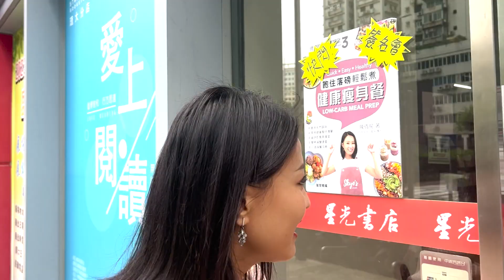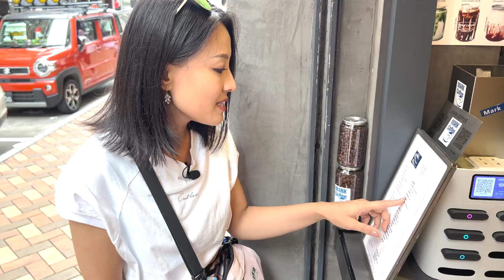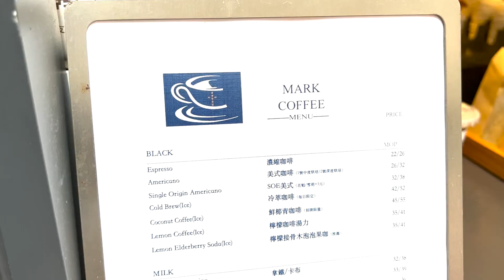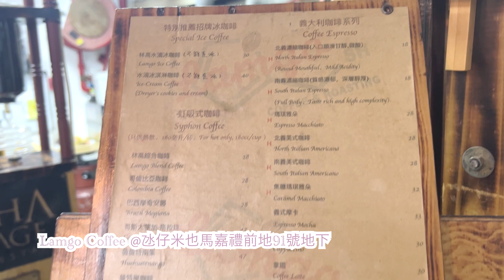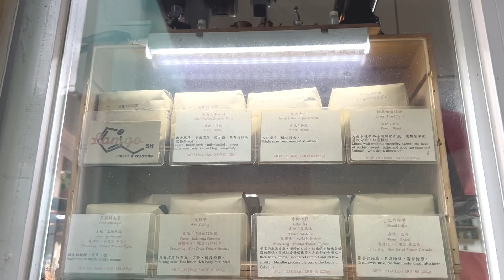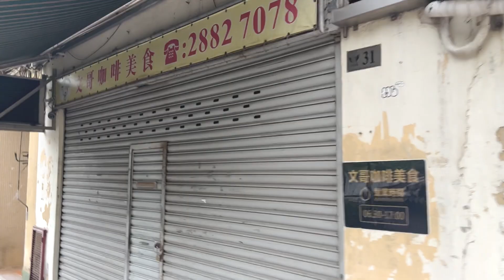澳門美食 | 氹仔 | 人氣長龍店 | 排定唔排好？